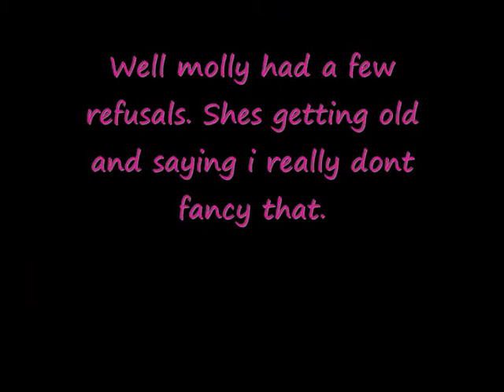Molly and Jake Jumping 10 May 2009 (dayvan cowboy)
This is me and my dad playing about with the horses trying to teach jake to jump better and he is getting ther mollys helping us teach him but shes starting to tell us that although she loves it jumpings not her thing anymore so the jumps are no higher than 2ft9 (yellow traffic barrier jump). Videos and pictures taken by Rebecca Raeburn thanks for that chick. Check her out at xxxbeccaxrxxx.